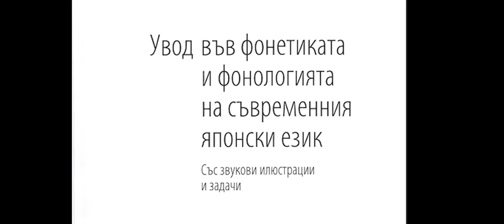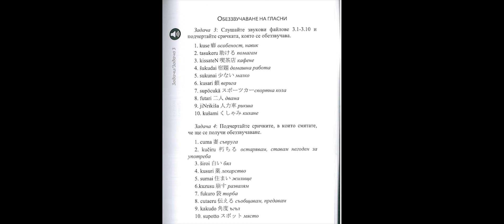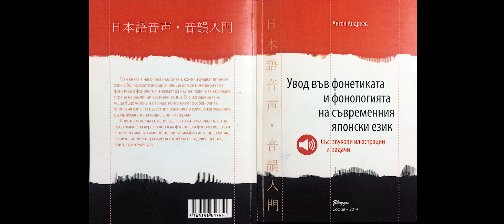Катедра Японистика представя: Увод във фонетиката и фонологията, Антон Андреев